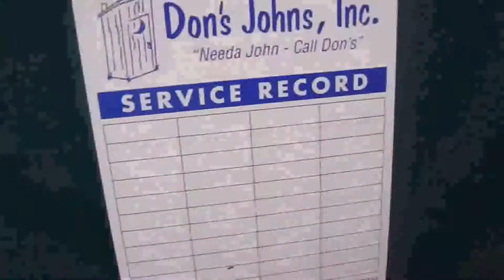Rolling Thunder XXIII Trip Home Part II.avi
Trip home from Rolling Thunder by way of Gettysburg.